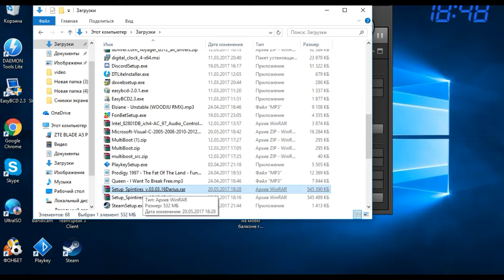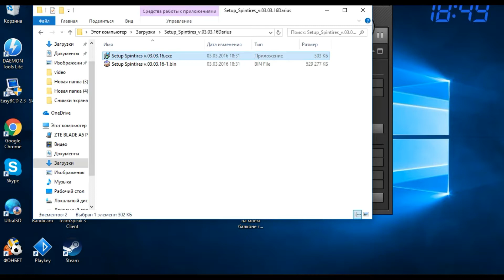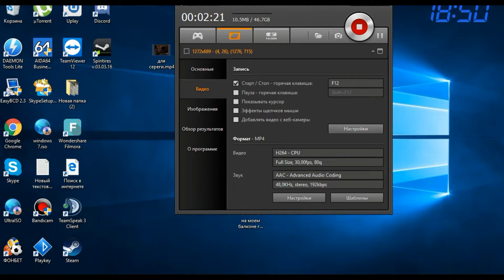Spintires установка игры работающей без клиента стим